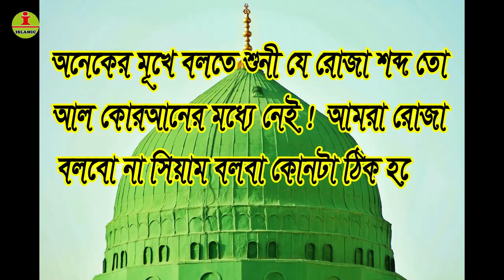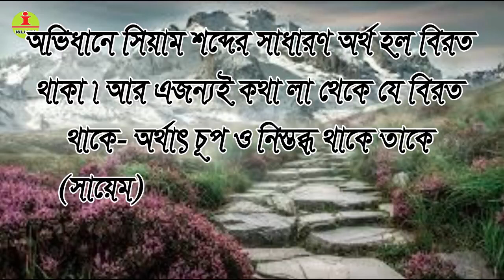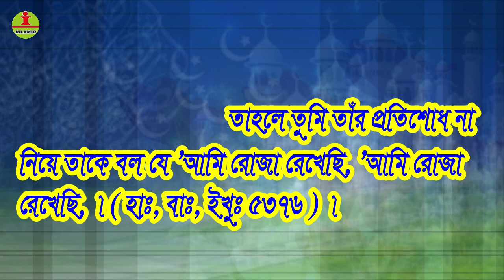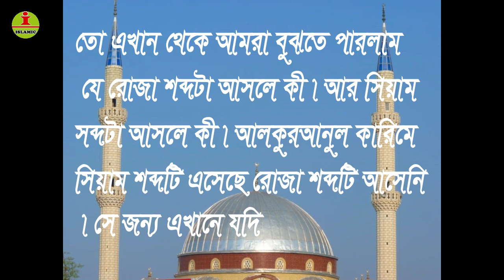সিয়াম ও রোযা শব্দের তাৎপর্য || ( সিয়াম ও রমাযান সিরীজ- ১) By Monirul Islam Riyazi | Lecture 2020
সিয়াম ও রমাযান ( সিরীজ - ১) ||
আজকের বিষয় -  সিয়াম ও রোযা শব্দের তাৎপর্য ।
পরিবেশনায়ঃ- জনাব মনিরুল ইসলাম রিয়াযী সাহেব ( দেলোড়া, ইলামবাজার, বীরভূম , পঃ বঃ ভারত )।